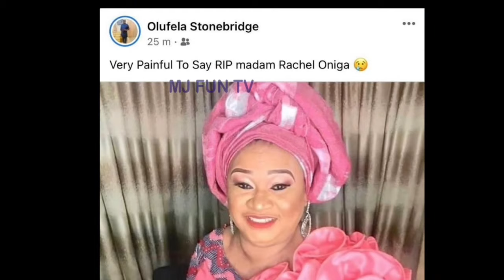Rest In Peace Popular Nollywood Actress Rachel Oniga💔😢 So $ad